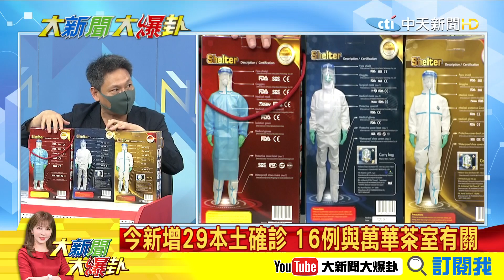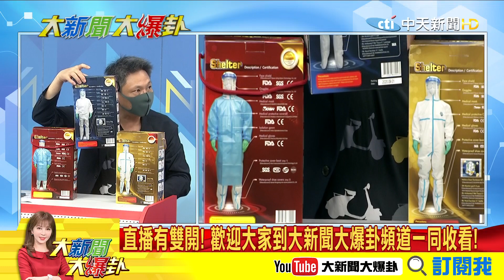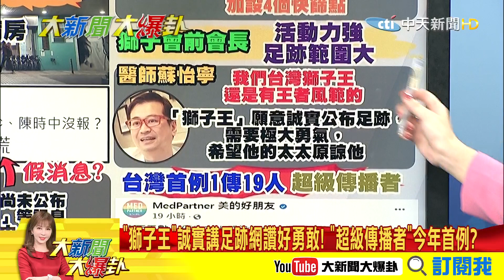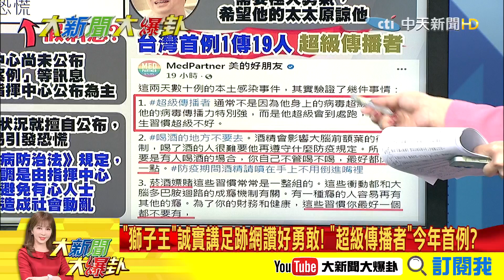【大新聞大爆卦】"獅子王"誠實報告足跡好勇敢 台首例"超級傳播者"? @大新聞大爆卦HotNewsTalk ​ 精華版